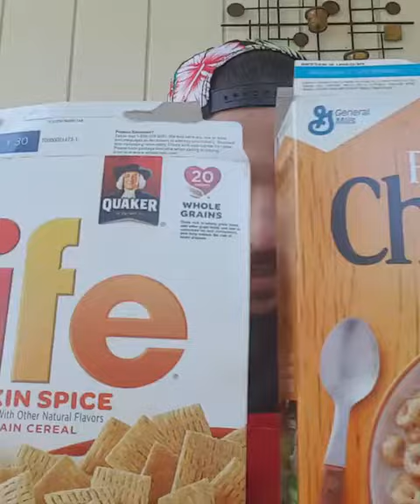Fun Sized Review: Pumpkin Spice Life + Pumpkin Spice Cheerios